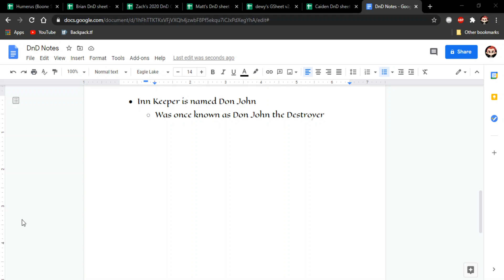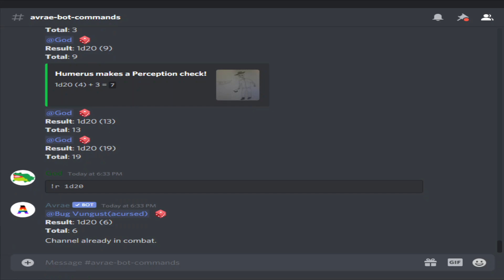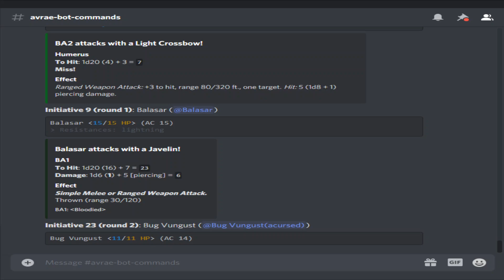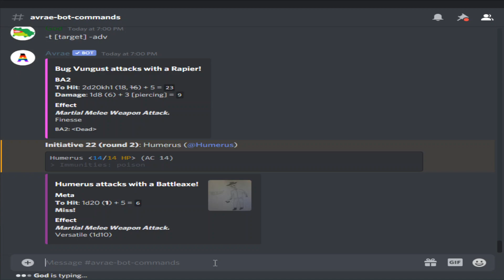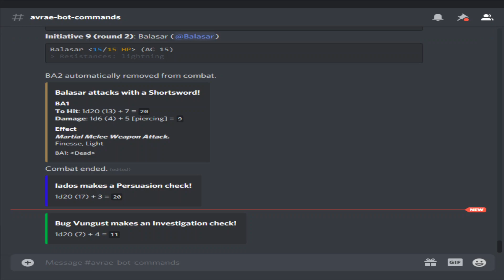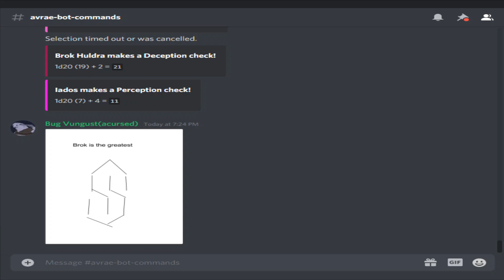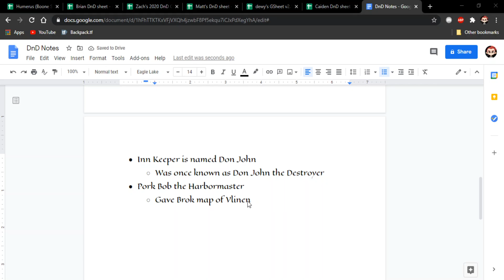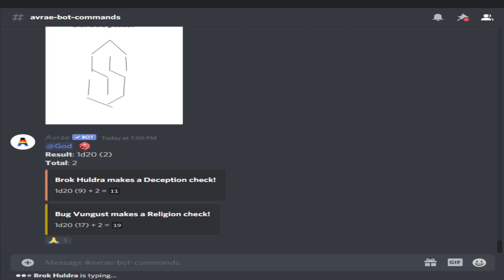[D&D] The Kyanite Heirloom, 1-2-2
Information:
The discord bot used to roll dice is Avrae

0:00 Pre
1:00 Start
7:30 Don John the Destroyer
13:15 I only feel P A I N
15:45 Jumping outside, 2nd time
18:12 Balasar's warcrimes
29:25 Brok goes shopping
32:00 Stinky dwarf
38:15 Yodele Ye Who
39:00 Jumps back to tavern
43:02 First xp
56:30 Jump to Brok
57:45 Bringy's general store
1:01:00 cool S
1:12:13 Ambrose foreshadowing
1:20:04 Pork Bob
1:33:00 Robert B Weide moment
1:35:54 Big manly dwarf arms
1:37:40 Setting off for Vlinen